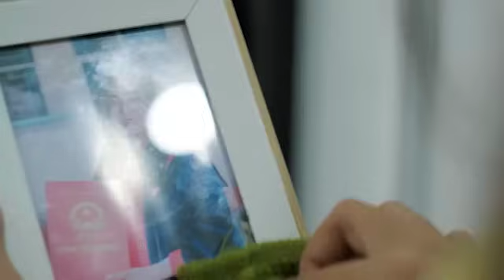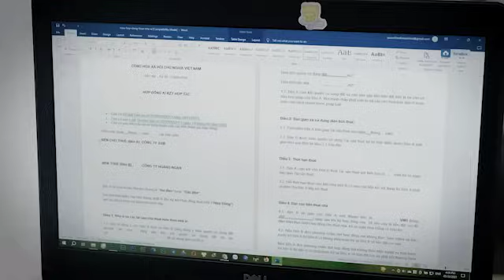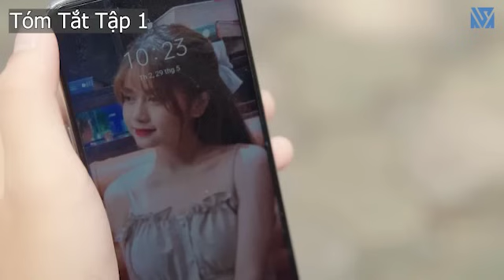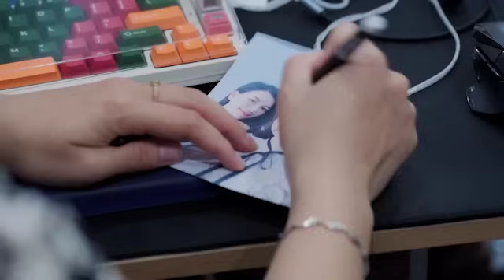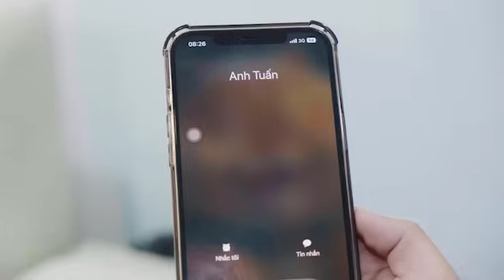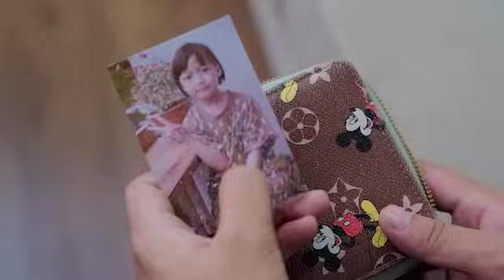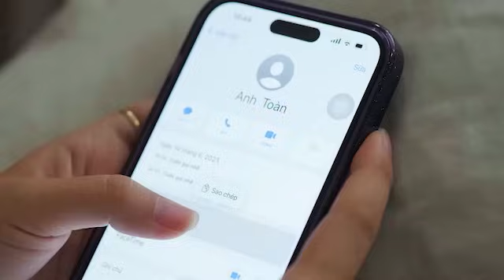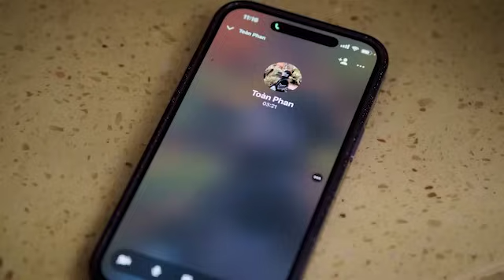Vợ Yêu Của Chủ Tịch Giả Làm Nhân Viên Công Ty Chồng Bị Khinh Thường Mắng Là Tiểu Tam Và Cái Kết